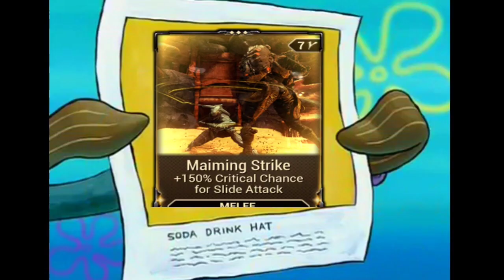The story of MaimingStrike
back in the day your melee can hit enemy in the wall and slide attack has the big range hit box at doing this thats why maiming strike was must have mod for the job but it was dam rare back then because u can rarely get it in pesific acolyte in a acolyte event making it cost alot of plat but DE took action and nerf it and make the mod easy to get